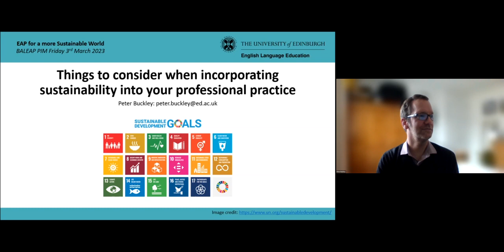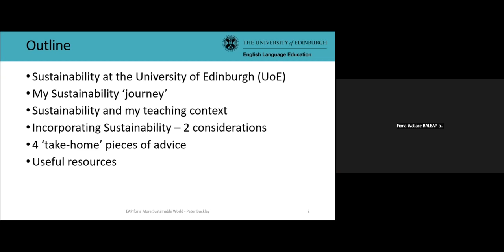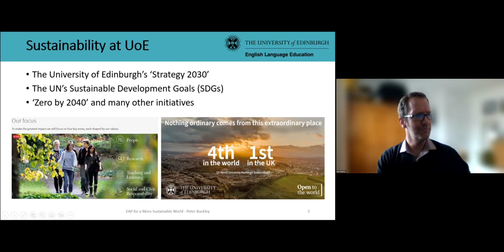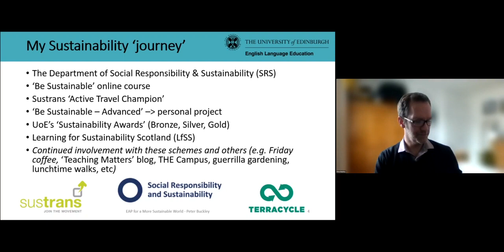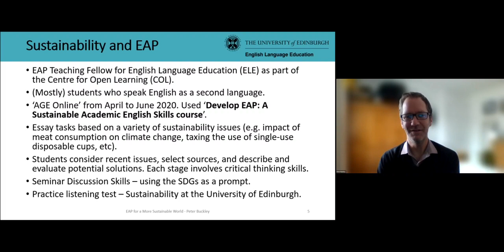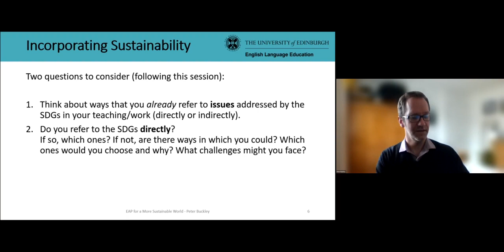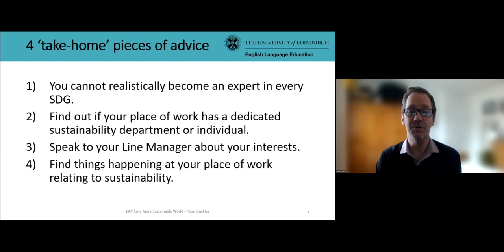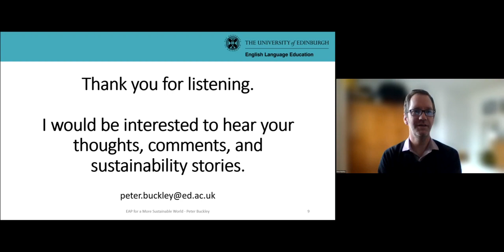Peter Buckley: Things to consider when Incorporating Sustainability into your Professional Practice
This recording is part of the BALEAP PIM at Oxford Brookes University on 3rd March 2023, the theme of which was EAP and sustainability.

Title: Things to consider when Incorporating Sustainability into your Professional Practice

Abstract:
Although I have noticed a greater awareness in the last couple of years, I still find that many of my students are not familiar with the Sustainable Development Goals (SDGs) and are unaware of the underlying issues (such as recycling and climate change). Embedding the Sustainable Development Goals (SDGs) more formally into university curricula allows students to build on the existing knowledge base that they leave school with and apply it to their degree programmes in novel and innovative ways. To introduce some of these issues, our students are asked to complete tasks (such as essays or presentations) which are based on topics such as population growth, plastic pollution, and the impact of meat consumption on climate change. These tasks require students to develop critical thinking and academic skills through a sustainability ‘lens’. They consider recent and relevant (and real-world) issues, select appropriate source material, and describe, evaluate, and synthesise this material.

As well as the more ‘formal’ embedding of sustainability issues into the curriculum, there is also scope to incorporate these issues more ‘informally’ to enhance the student experience. Now that students and staff are on campus more frequently, I have noticed a renewed interest in sustainability projects, particularly regarding community building and engagement, all of which can – and should – involve students.

Issues related to sustainability are ever-present in the news and, as EAP practitioners, we are in a privileged position to raise awareness of these global issues in our teaching contexts.

Presenter's bio: Peter teaches EAP at the Centre for Open Learning (COL). He is also involved in initiatives to raise awareness of sustainability and is keen to embed sustainable practices into everyday life.